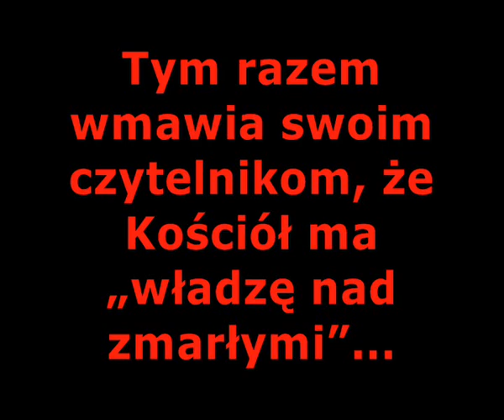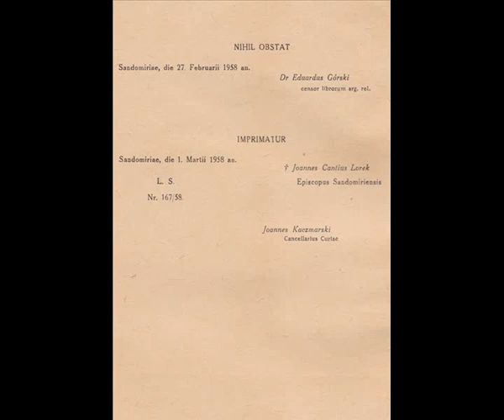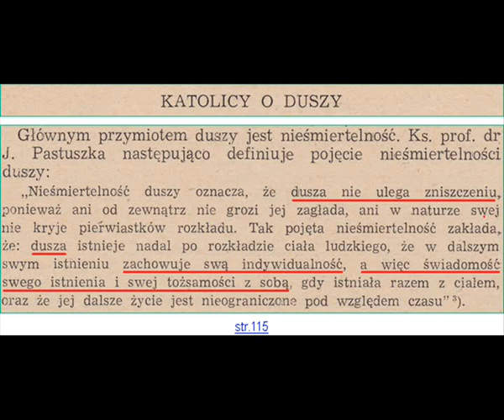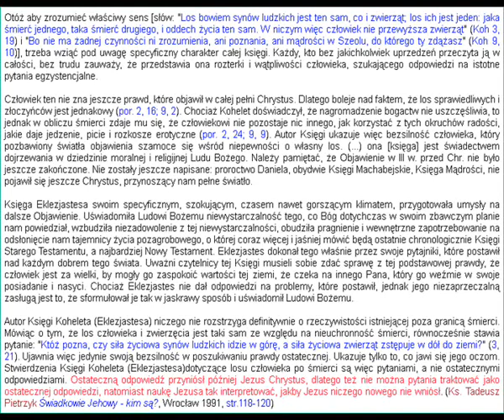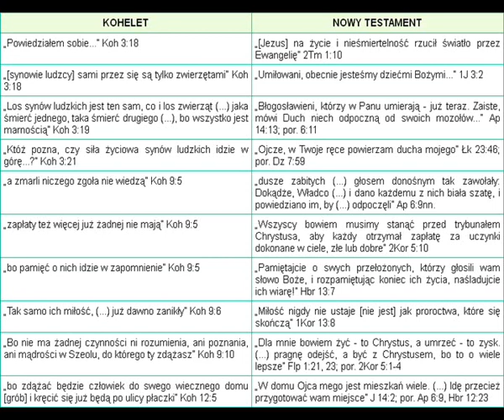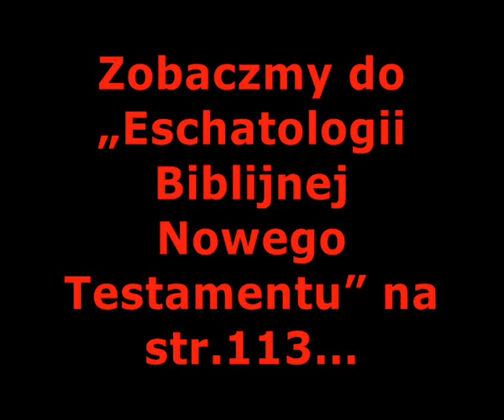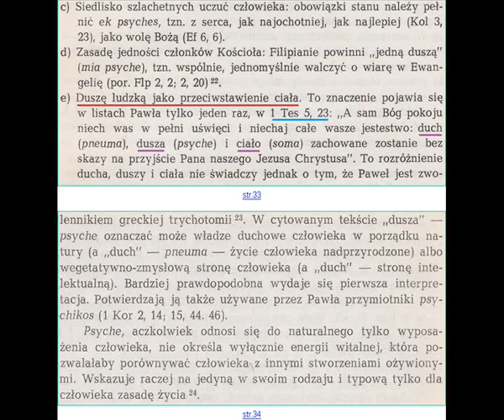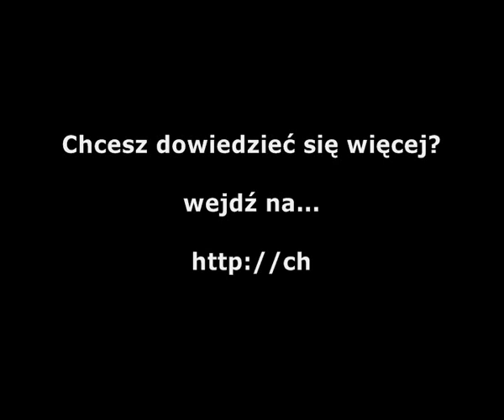ADWENTYŚCI DNIA SIÓDMEGO A DUSZA NIEŚMIERTELNA [FILM 454, CZ.1]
Atak Adwentystów Dnia Siódmego na duszę nieśmiertelną jest atakiem na jedną z kluczowych prawd chrześcijańskich...

Naukę o nieśmiertelnej duszy potwierdził Syn Boży, więc to prawda niezaprzeczalna...

Kto atakuje tę prawdę ten czyni Boga kłamcą...